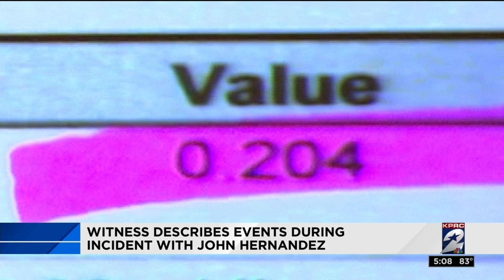Witness describes events during incident with John Hernandez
Keith said he saw the incident as a man defending himself and his children against an aggressor.
“I’d have done the same thing in a heartbeat,” Keith said in the recording.